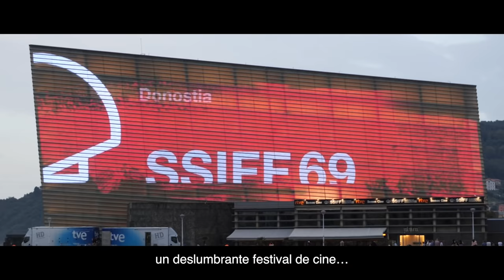HAU DA GIPUZKOA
Este es el lugar donde cuidamos de lo que realmente importa.
Este es el lugar del que nos sentimos orgullosos.

Este es nuestro lugar desde hace 75 años.